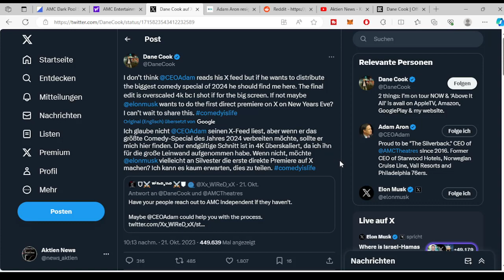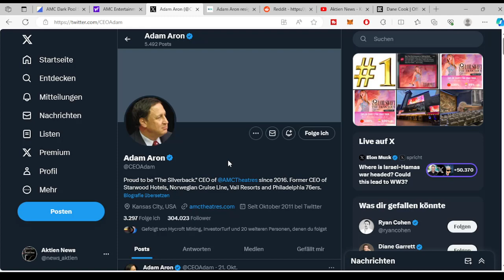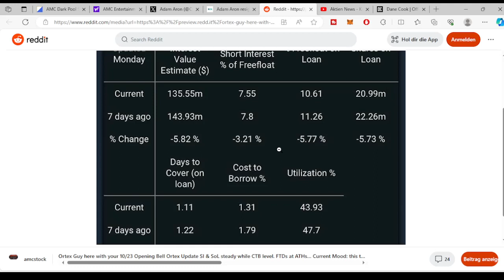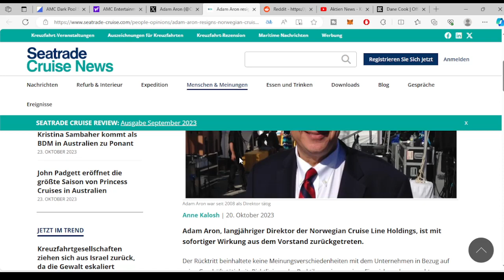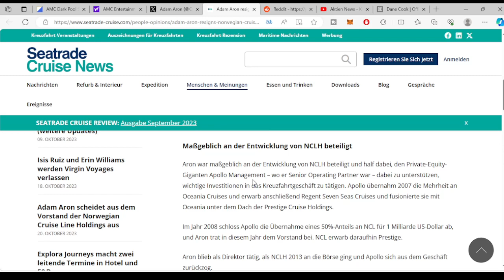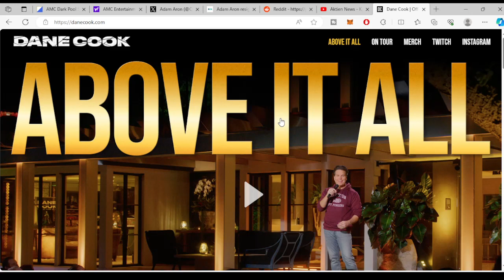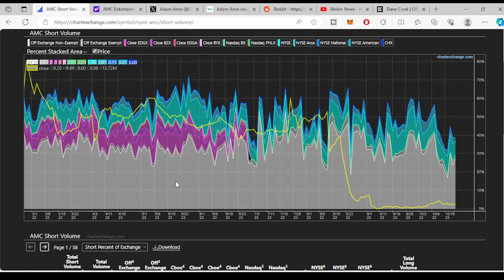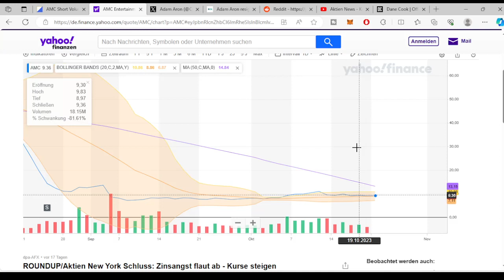AMC ENTERTAINMENT AKTIE AMC AKTIE UPDATE 🚀🚀🚀 ÜBERTRÄGT AMC BALD COMEDY SPECIAL VON DANE COOK ✅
AMC AKTIE UPDATE 🚀🚀🚀 Was gibt es neues zum Meme Stock AMC und wie verhält sich der Kurs der AMC Aktie ? ✅